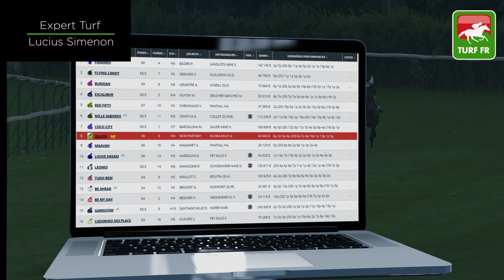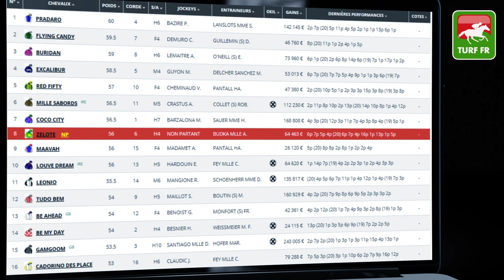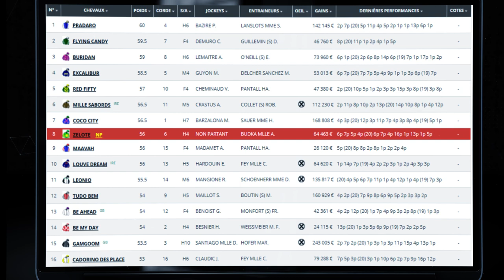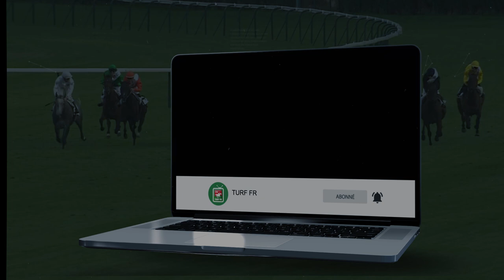Minute Quinté TURF FR : PRIX DE ROISSY - Mardi 20 Avril 2021 - Chantilly 🏇 PMU #236783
🥇 Retrouvez le pronostic exclusif de notre expert Turf Lucius Simenon pour le PRIX DE ROISSY le Mardi 20 Avril 2021 à l'hippodrome de Chantilly  en France.

✅ NOS LOGICIELS TURF :
✔️ Logiciel TURF INFO Professionnel Edition: